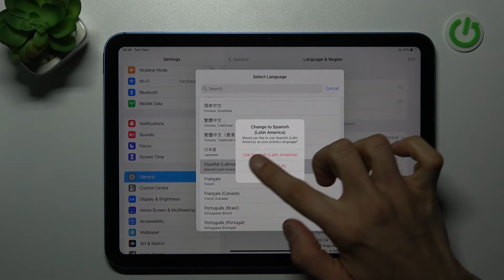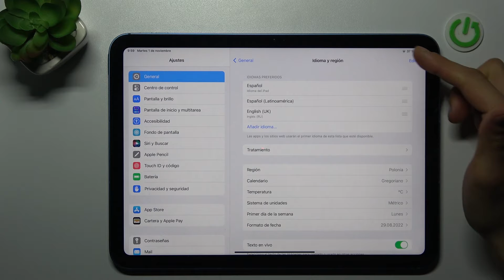Cómo poner en español tu iPAD 10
¡Hola! En este video te explicamos cómo cambiar el idioma de inglés a español en tu APPLE iPad 10. Quédate con nosotros y descubre cómo poner en español tu APPLE iPad 10 sin saber inglés.

¿Cómo cambiar el idioma en APPLE iPad 10? ¿Cómo actualizar el idioma en OPPO A17? ¿Cómo configurar el idioma en APPLE iPad 10? ¿Cómo encontrar la lista de idiomas en APPLE iPad 10? ¿Cómo cambiar el teclado de APPLE iPad 10? ¿Cómo configurar el teclado de APPLE iPad 10?